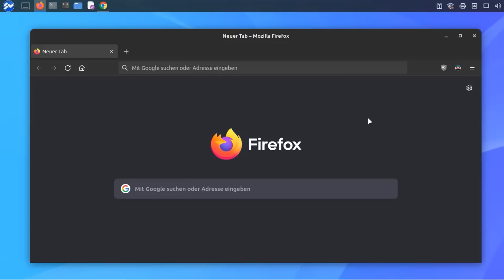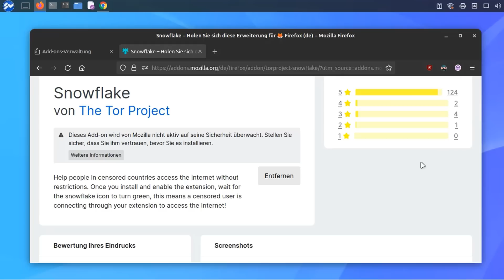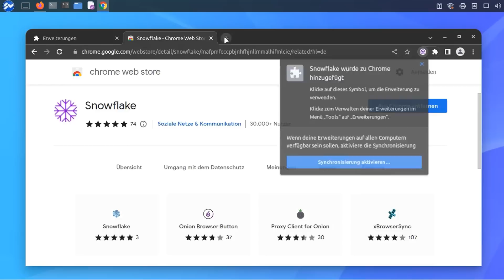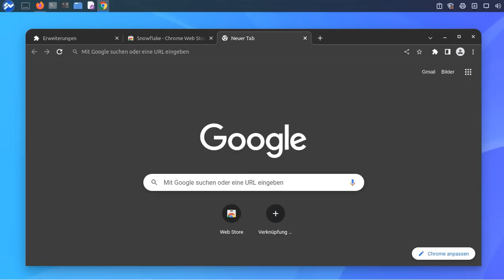Mit Snowflake helfen